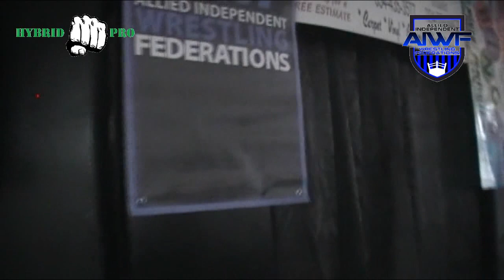FULL FORCE: Stunt Marshall vs Michael Enfinger 3/7/20